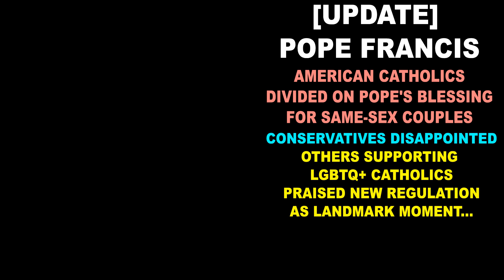[UPDATE] Pope Francis | American Catholics Divided on Pope's Blessing for Same-sex Couples...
CHRISTIAN BREAKING NEWS: [UPDATE] Pope Francis American Catholics Divided on Pope's Blessing for Same-sex Couples – Conservatives Disappointed, Others Supporting LGBTQ+ Catholics Praised the New Regulation as a Landmark Moment in the Catholic Church's Acceptance of LGBTQ+ People [PopeFrancis VaticanCity]

Pope Francis said on Monday that he would allow priests to bless same-sex couples, angering some conservatives but applauded by many who believed the move was a significant step toward broader acceptance of LGBTQ+ Catholics.

Conservative Catholics in the United States, many of whom are suspicious of Francis' leadership, were disappointed.

Some people were angry, while others responded with a sense of resignation.

The decision of the Pope does not imply that the church will now marry same-sex couples.

Priests can now bless persons in same-sex marriages, but they must not take the shape of a liturgical ritual that could be mistaken with the sacrament of marriage, and they cannot contain "any clothing, gestures, or words that are proper to a wedding."

The new regulation contradicts the Vatican's long-held belief that honoring same-sex couples would undermine the church's doctrine that marriage is between a man and a woman, as well as a 2021 judgment that declared God "cannot bless sin."